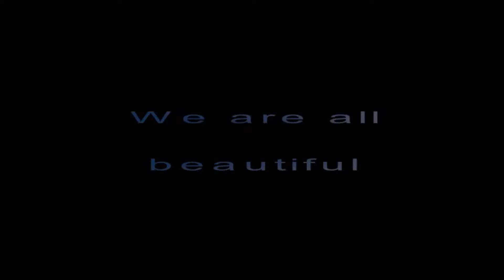We're all beautiful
In no way are we making fun of people who do have herpes, enjoy the video ! :)